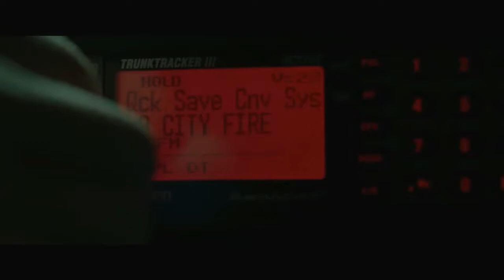Panic - Morbid Curiosities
This band only did 2 albums...the first one was called Epidemic - I found it in a dollar tape bin like 25 years ago...got it because it was produced by Gary Holt & Rick Hunolt from Exodus. Has a couple cool songs - singer sounds like Anthrax...thrash forever!